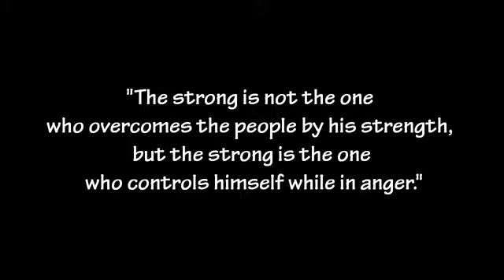Лучшие хиты Ютуба 2011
лучшие хиты ютуба